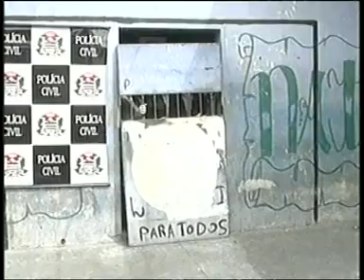Veja reportagem feita pela TV RECORD sobre a visita de Geraldo Alckmin em São Roque